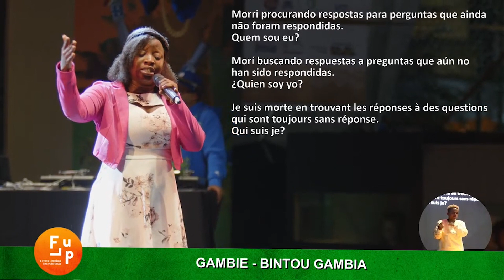Bintou Gambia representing Gambie at the 2nd Champioship in Rio de Janeiro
Meet Bintou Gambia from Gambie
This was happening in our 2nd Champioship in Rio de Janeiro, Brasil, imagine now our 3rd one in Togo, Africa this November 2024.